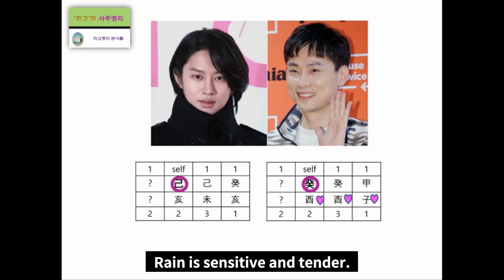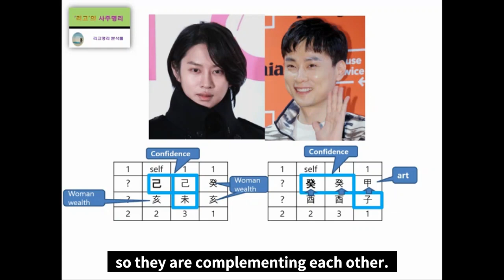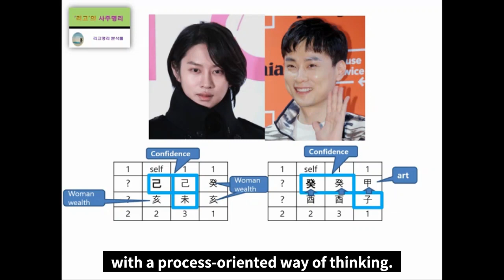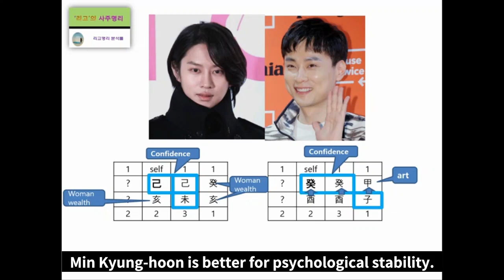Fortune Analysis of Kim Hee chul & Min Kyung hoon's Friendship